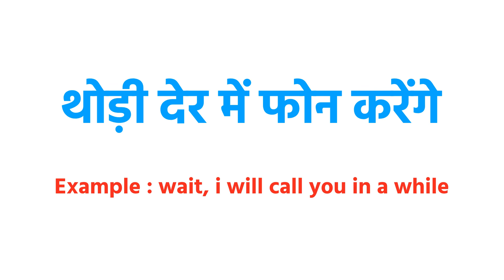Call in a while meaning in hindi | call in a while ka matlab kya hota hai | word meaning in hindi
Call in a while meaning in hindi
Call in a while ka matlab kya hota hai
word meaning
what is call in a while
Call in a while का हिंदी अर्थ